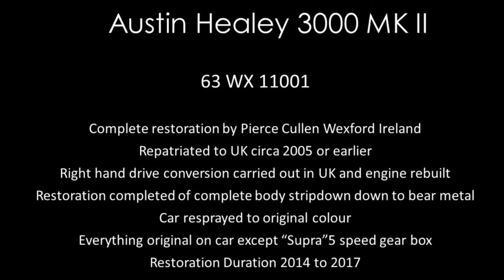Austin Healey 3000 MK II